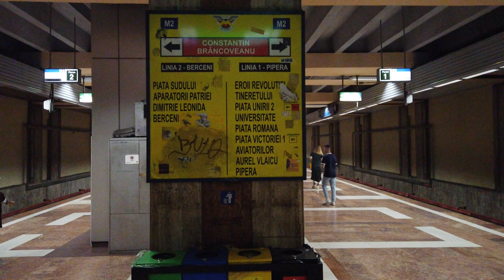Metro Station Constantin Brâncoveanu - Bucharest 🇷🇴 - Walkthrough 🚶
Constantin Brâncoveanu is a station on the M2 line.